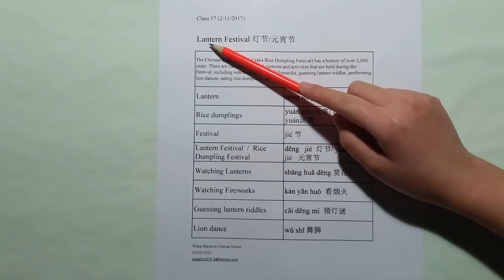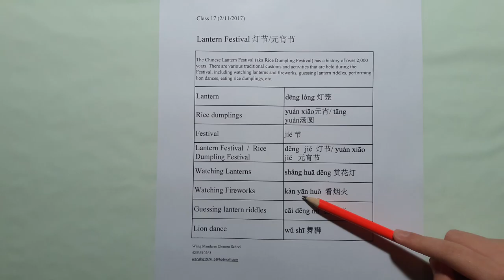Mandarin Chinese Class 17 Lantern Festival